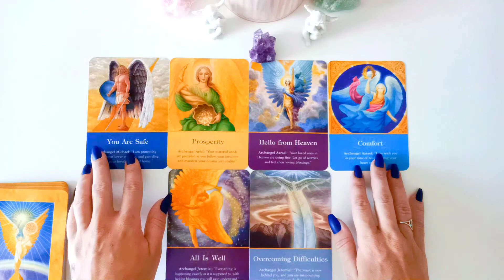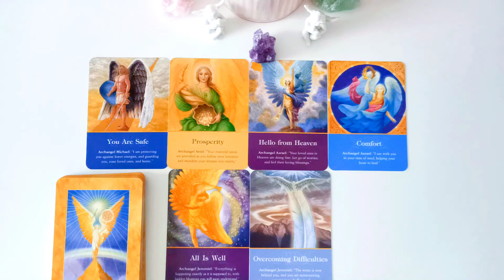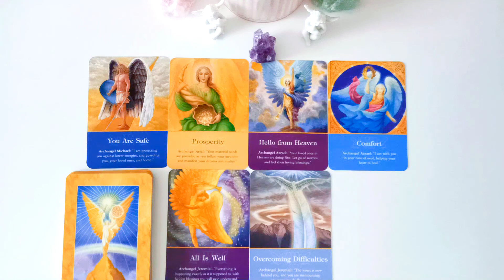🔮 Daily Messages from Angels - 11th September 2020 🙏🏻🌌✨🔮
🔮 Pick a Card 🔮 What`s going on in your LOVE life?!!!🔮❤️ Timeless reading 🙏🏻🌌✨

🔮 Pick a Card 🔮 Messages from  Spirit Guides!!🔮❤️🙏🏻 Timeless reading 🔮